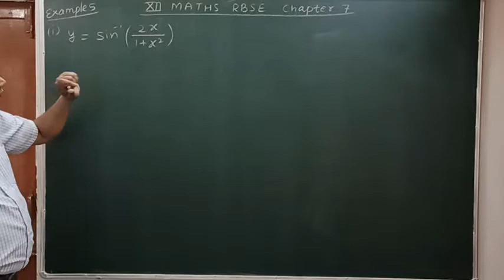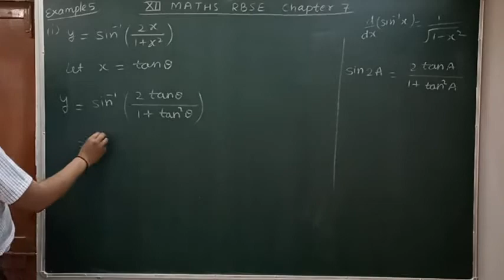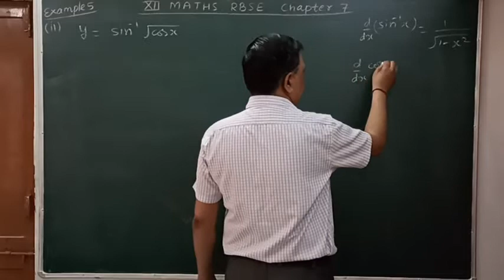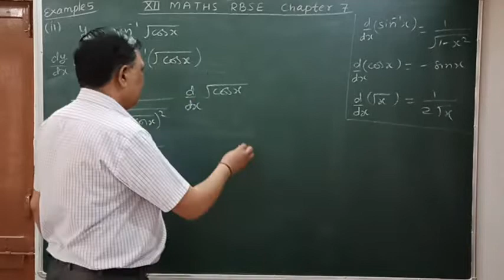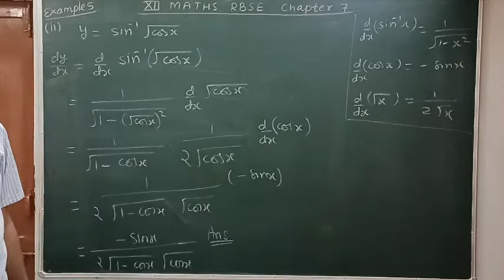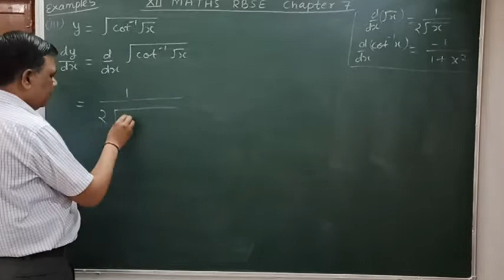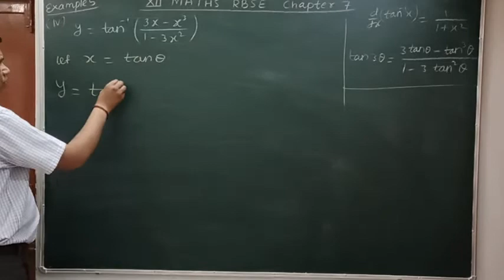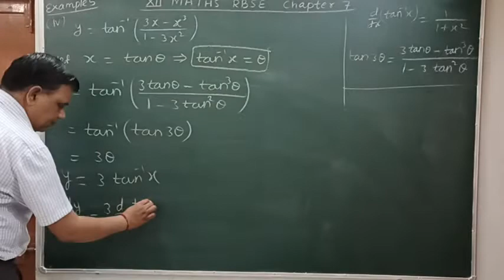Class 12 rbse solutions maths chapter 7 example 5 / Solutions and discussion